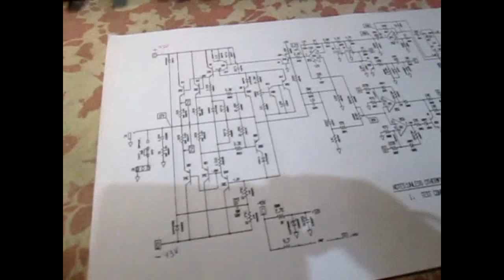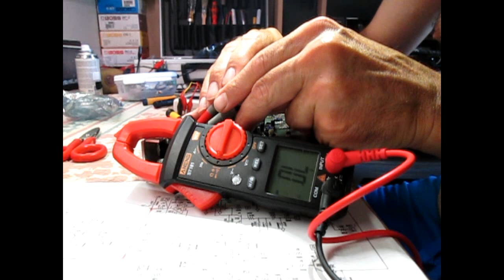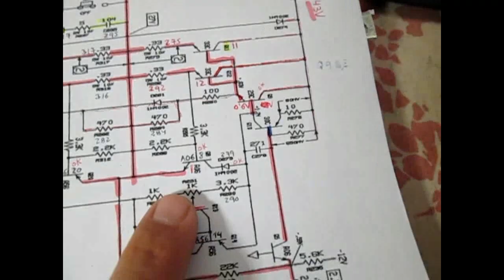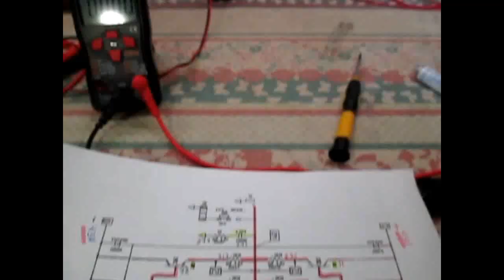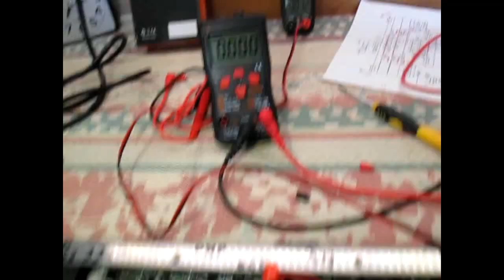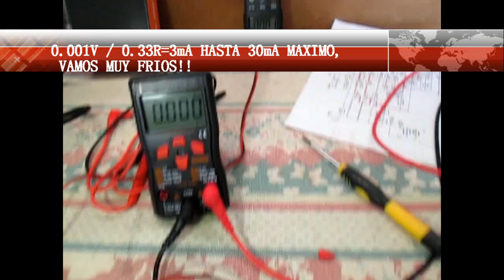REPARACION AMPLIFICADOR DE BAJO ELECTRICO MODELO Gallien Krueger 200-MB 1×12 EN IBIZA TONYGUITAR